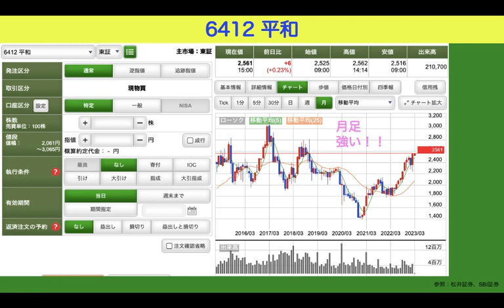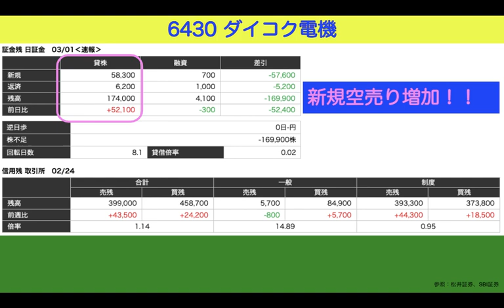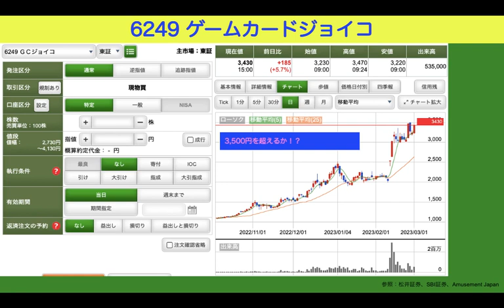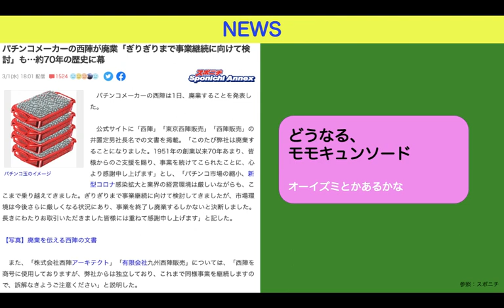【投資HOCKEY】ジョイコ フィールズ 藤商事 ダイコク電機 の 会心の一撃✨ アクセル は明日反発なるか✨ マースグループ 要注目✨ 低PBR銘柄 株主 光通信 ✨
明日の大穴３名柄
＊ エコートレーディング も面白いかもっす✨

早送りや一時停止でご覧頂ければと思います。
通勤時のラジオ感覚でいかがでしょうか？

２０２３年の要注目セクターの スマスロ スマパチ 関連✨

２０２３年注目銘柄３選
▼過去動画